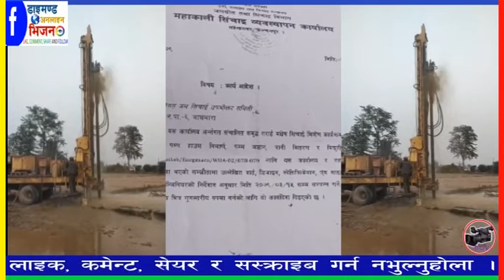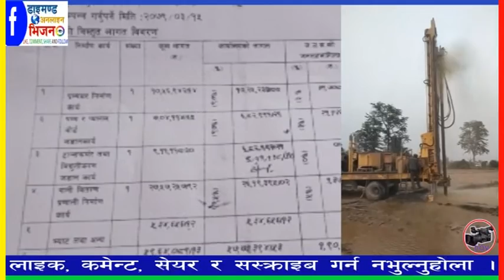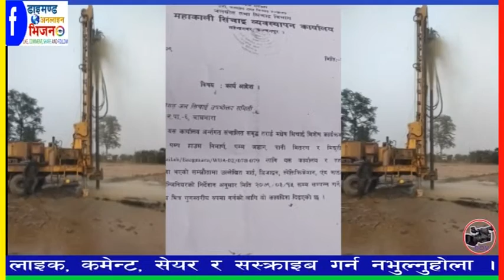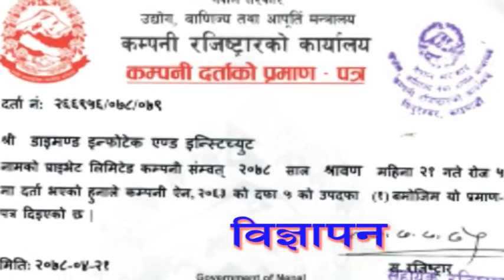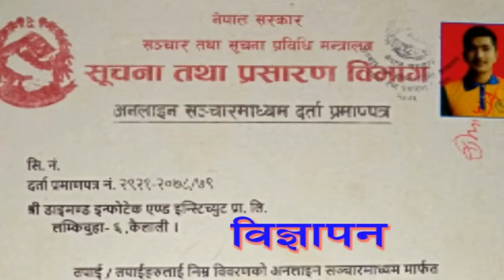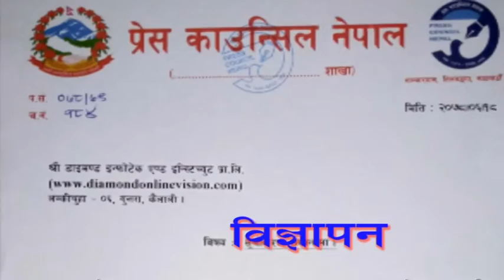लम्किचुहा 6 डिपबोरिङ विवाद: समितिलाई जानकारी नदिइ जबर्जस्ती चेकमा हस्ताक्षर समितिले खोल्यो सबैकुरा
डाइमण्ड इन्फोटेक एण्ड  इन्स्टिच्युट प्रा. लि.ले संचलानमा ल्याएको डाइमण्ड अनलाइन भिजन (ONLINE MEDIA) को आधिकारिक  युटुब च्यानल मा तपाइलाई स्वागत छ |

ताजा समाचार, लाइभ कार्यक्रम, जनताको बोलि र अन्य समाचार हेर्न र सुन्न को लागि  सस्क्रइब गर्न भिडियो मन परे लाइक गर्न, कुनै प्रतिक्रिया भए  कमेन्ट गर्न अनि सबैले हेर्न लायकको भिडियो भय  सेयर गर्न न - भुल्नुहोला |